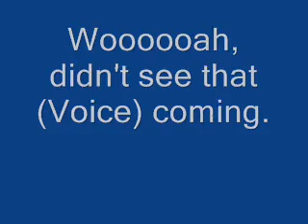Klonoa Heroes Easter Egg- Different Voice Overs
G STANDS FOR GUNTZ!